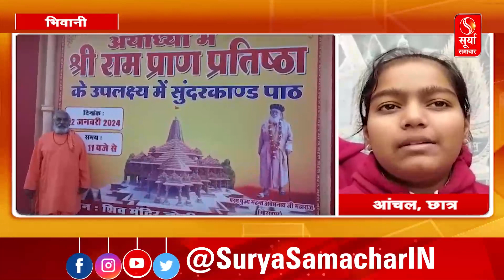प्राण प्रतिष्ठा को लेकर भक्तों में उत्साह, सज रही है हरियाणा की 'छोटी काशी' भिवानी